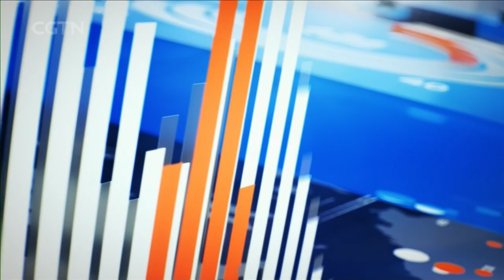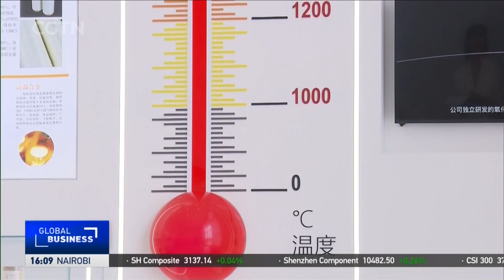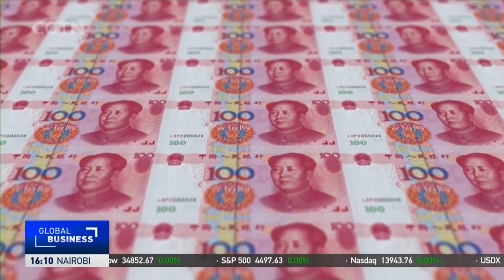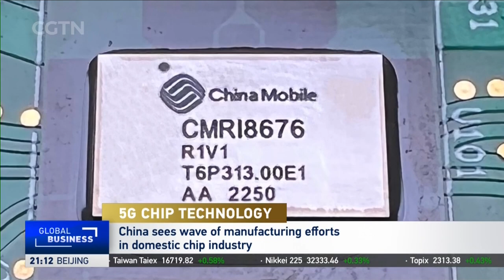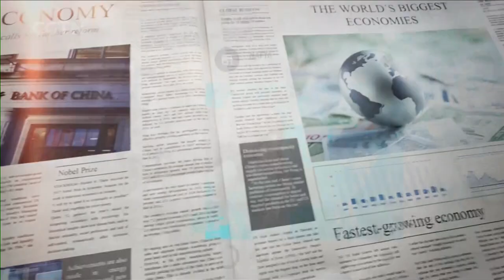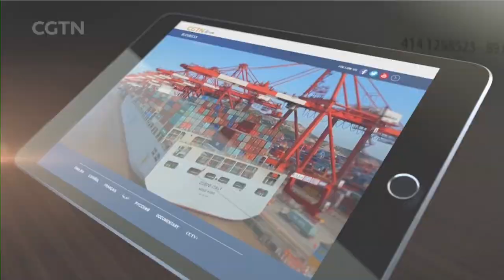2023-08-30 Global Business